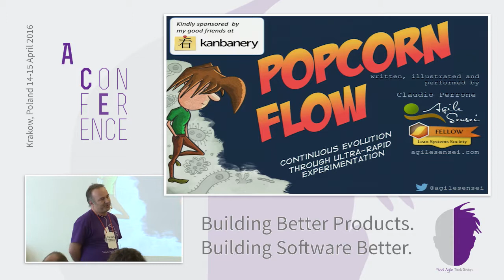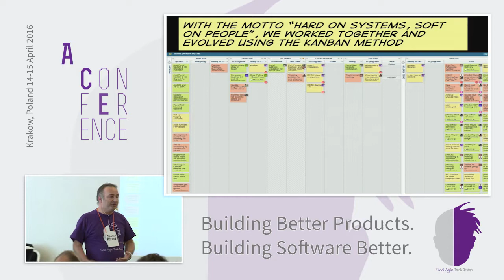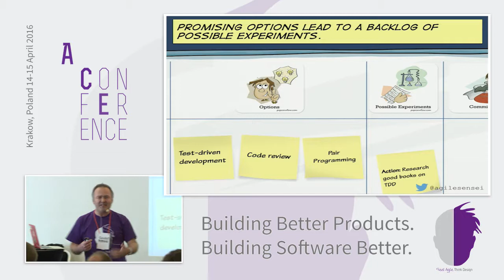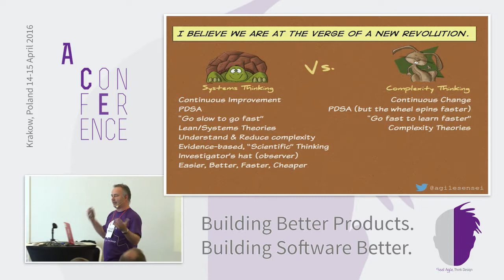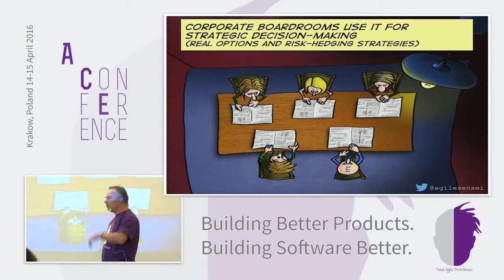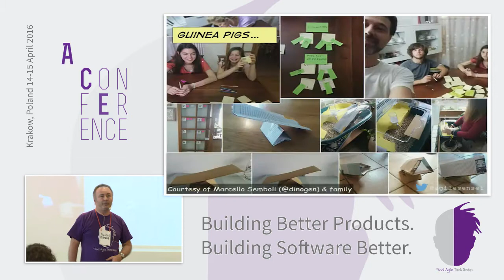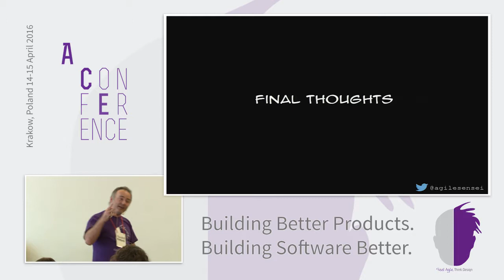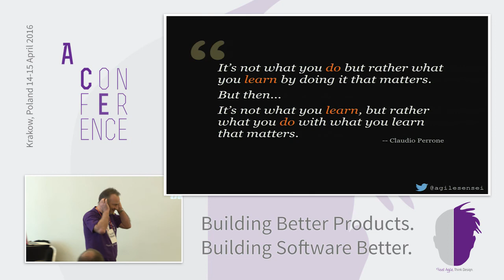Keynote Popcorn Flow with Claudio Perrone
Improvement without change is impossible. Yet, most people think about change as big, slow and scary. But what if you could make it infinitely small and learn to evolve fast, almost as fast as some of the most adaptive microorganisms on earth?

Enter PopcornFlow – a mindset, new principles and actionable techniques to introduce fast change and make better decisions through the deliberate design and execution of a continuous stream of small, traceable and safe-to-fail experiments.

PopcornFlow is already impacting lives inside and outside the business world, including entrepreneurs, executives, policy makers, change instigators, achievers, schools, families, special-need kids, and more. Don’t get too comfortable with your own cozy routines and mental cages. For a new revolution is now on your doorstep